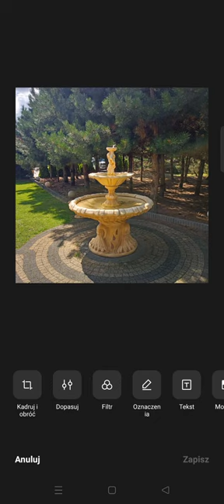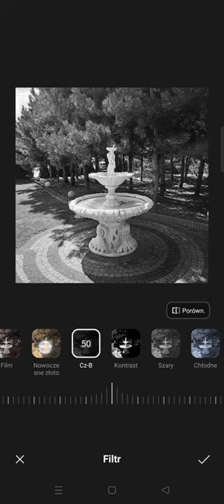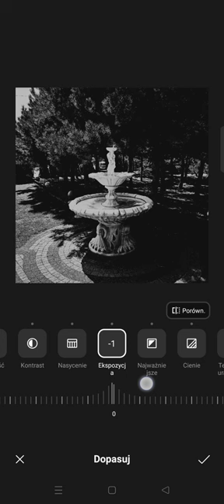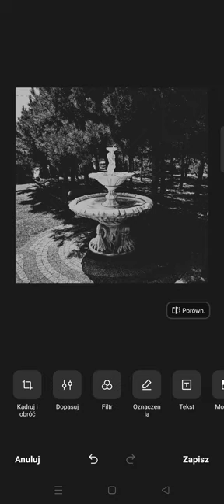Tworzymy fotografię monochromatyczną...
materiał o tym jak robić zdjęcia z zamysłem przekształcenia ich w fotografię monochromatyczną